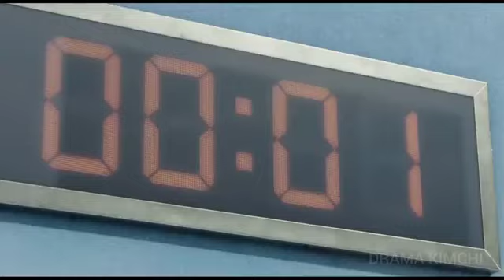🚦Play it on your risk‼️Most Dangerous Game in the world 🌎SQUID GAME🎯